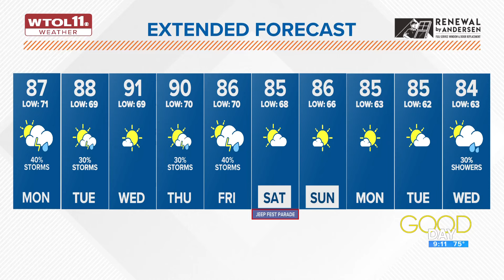Very muggy Monday to bring evening storm chances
Expect heat to continue through the end of August.